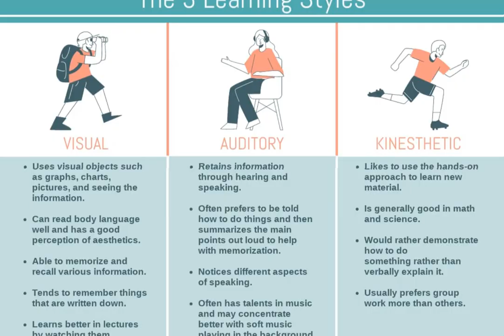WAY OF LEARNING.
How to know the way of learning in children. Please go through the video.